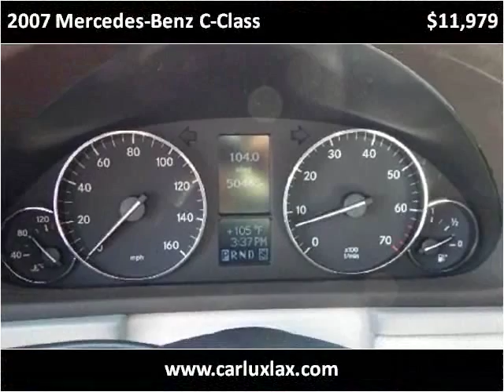2007 Mercedes-Benz C-Class Used Cars Inglewood CA